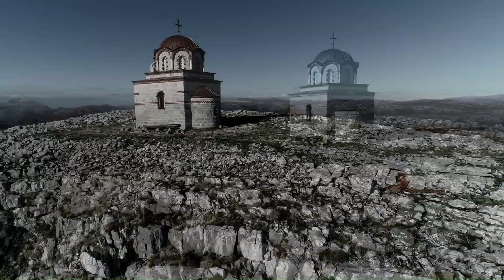David i Eva vikend